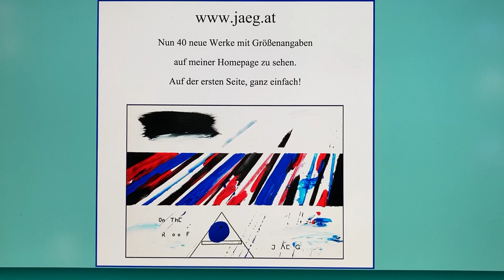jaeg paul werke video 2022a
- 40 neue Werke nun auf meiner Homepage! Leinen und Papier. Mit Größenangaben! (2022). Paul Jaeg von Gosau / Salzkammergut.